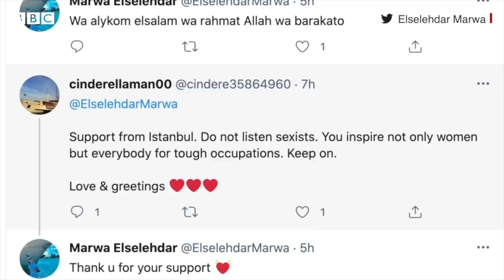Suez Canal Blocked: मारवा सुलेहदोर, जिन्हें स्वेज़ नहर जाम करने का ज़िम्मेदार समझा गया'(BBC Hindi)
बीते महीने मारवा सुलेहदोर ने कुछ अजीब देखा. मीडिया में ख़बर फैली थी कि 'एवरगिवेन' नाम का एक जहाज़ स्वेज़ नहर में फँस गया है, जिस कारण दुनिया के सबसे व्यस्त व्यापारिक मार्ग बाधित हो गया और कई जहाज़ ठप पड़ गए हैं. जब मारवा ने अपना फ़ोन देखा तो उन्हें पता चला कि इंटरनेट पर इस तरह की अफ़वाह फैली हुई है कि इसके लिए वो ज़िम्मेदार हैं. मिस्र की पहली महिला जहाज़ कप्तान मारवा कहती हैं, "ये ख़बरें देख कर मुझे झटका-सा लगा." जिस वक्त स्वेज़ नहर का रास्ता बाधित हुआ था, उस वक्त सुलेहदोर वहां से सैंकड़ों मील दूर एलेक्ज़ेंड्रिया में 'आएडा-फ़ोर' नाम के जहाज़ में बतौर फर्स्ट मेट काम कर रही थीं.

स्टोरी: जोशुआ चीटम
आवाज़: मानसी दाश
वीडियो एडिटिंग: देवाशीष कुमार